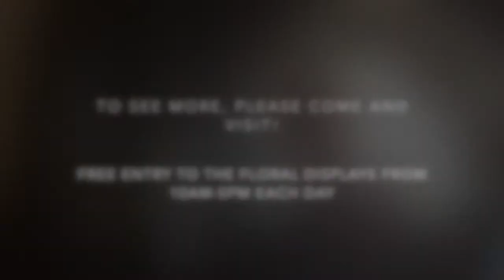Flower Festival, Heathfield Benefice - Short introduction